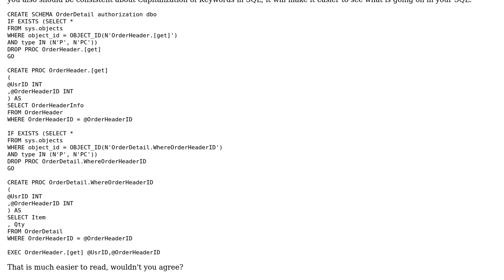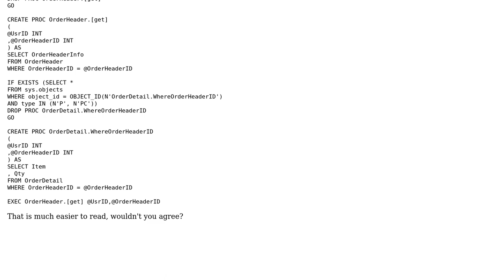Code Review: Using Stored Procedures in ColdFusion / Lucee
With thanks & praise to God, and with thanks to the many people who have made this project possible! | Content (except music & images) licensed under CC BY-SA | Music | Images & others | With thanks to user Phillip Senn user Malachi and the Stack Exchange Network Trademarks are property of their respective owners. You are responsible for your own actions.